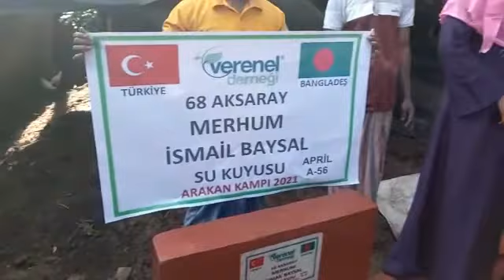68 AKSARAY MERHUM İSMAİL BAYSAL SU KUYUSU